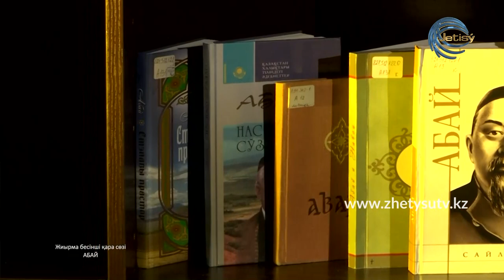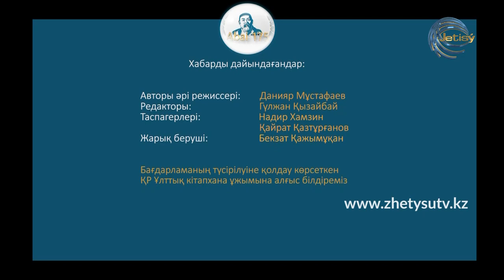АБАЙ 175 - БЕЙБІТ ҚОЙШЫБАЙ. Жирма бесінші қара сөзі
Ұлы Абайдың жирма бесінші қара сөзіндегі философиялық ойлар